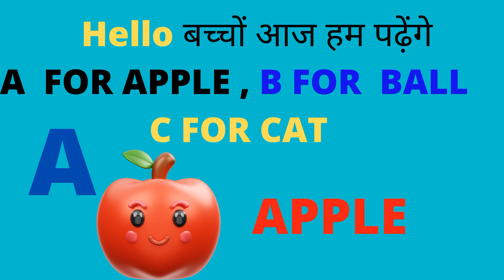a for apple b for ball c for cat I a to z I learning video for kids I munnu tv I